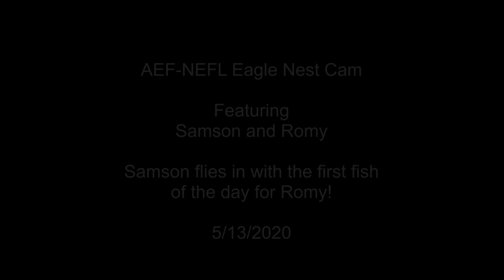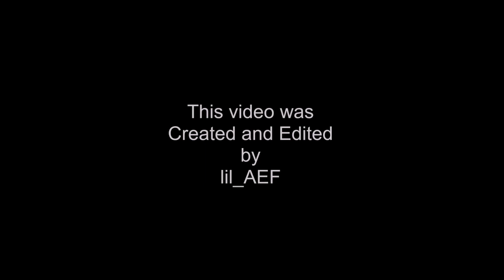AEF-NEFL Eagle Nest Cam 5/13/20 Samson flies in with the first fish of the day for Romy!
Nice fly in by Samson while Romy was up on the Sunset Branch.